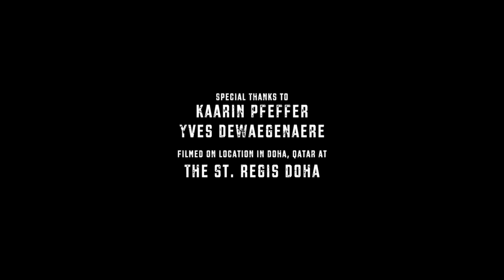لحظة واحدة - شوفوا النهاية!!!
'One Moment' is a short film produced in Doha, Qatar by filmmaker Alex Klim (Violin Dreams in Qatar, The Beauty of Souq Waqif). It tells a very strong and emotional story of a young couple spending a day on the beach together. Everything seems perfect until the moment they say goodbye to each other, where the story takes an unexpected drama turn...

204 people died in road accidents in 2012 in Qatar. This short film is a strong emotional boy girl story with a dramatic turn in the end...